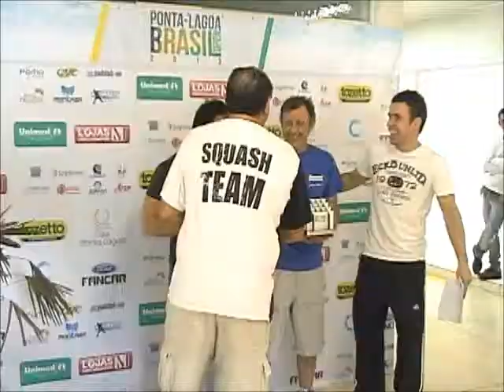Cia. do Esporte - Circuito Nacional e Paranaense de Squash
Competição realizada no Clube Ponta Lagoa - Ponta Grossa, no mês de agosto de 2013. Material de propriedade do programa Cia. do Esporte - TV Vila Velha - Canal 16, de Ben Hur Chiconato.